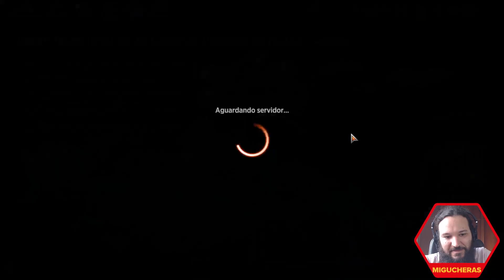Ixalan Draft: Milicianos (Magic: the Gathering Arena)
Um agradecimento a Mikael, Kaio, João, Nalbert, Bruno, Emanuel, Geovane, Gustavo, Hugo, Leonel, Rogerio, Rafael, Diego, Otavio, Gartboy, Roger e todas as pessoas assinantes pela força!

Draft Tradicional, coleção As Cavernas Perdidas de Ixalan, gravado ao vivo em 18/11/2023

Timestamps
Draft 0:00:00
Match 1 0:22:08
Match 2 0:39:00
Match 3 1:03:43